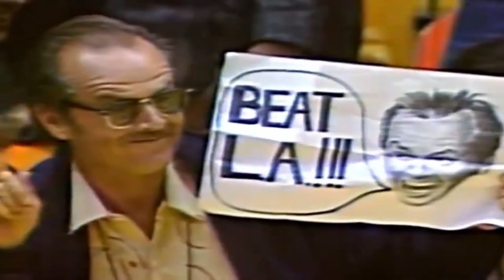magical mushroom johnson edit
this my homework for hooping, enjoy.